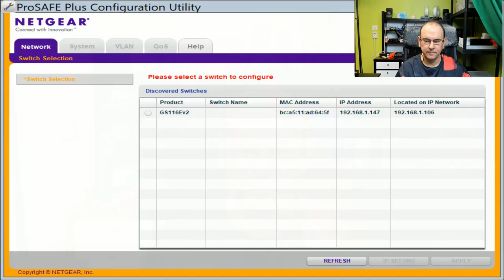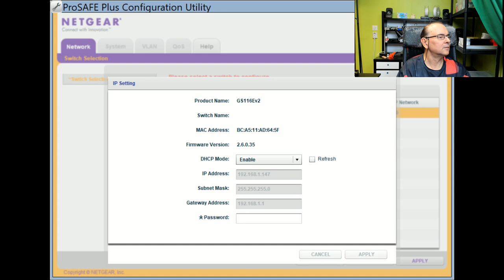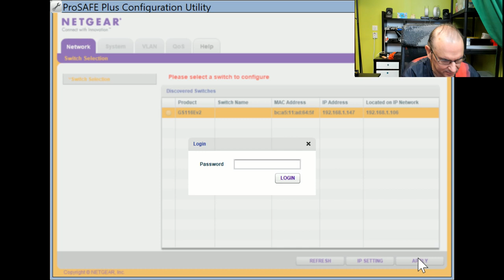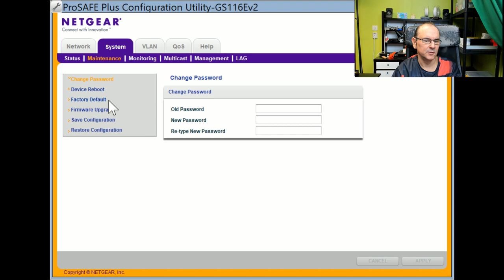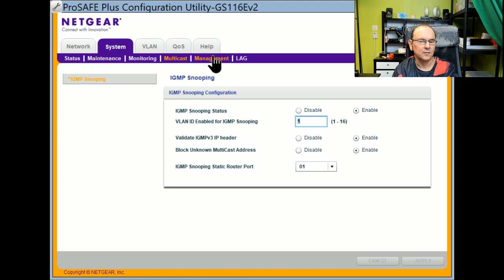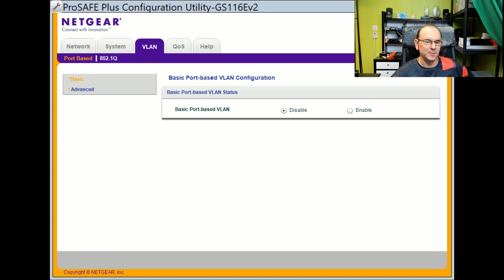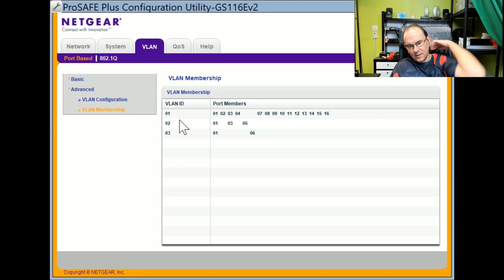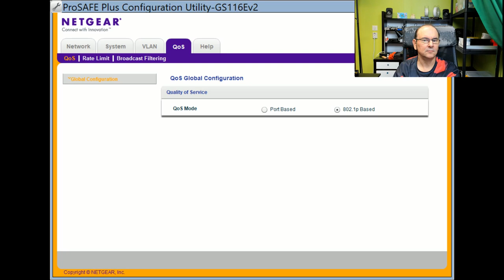Unboxing Netgear GS116GE ProSAFE 16 Port managed Gigabit Switch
Cheap hack L1 switch using VLAN:s

Twitter TheTechRabbit
Instagram thetechrabbit